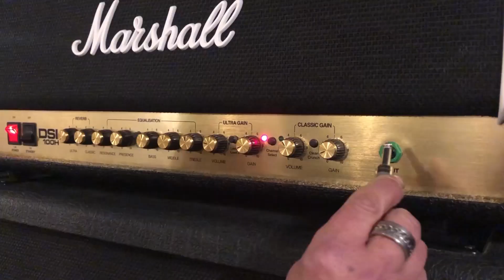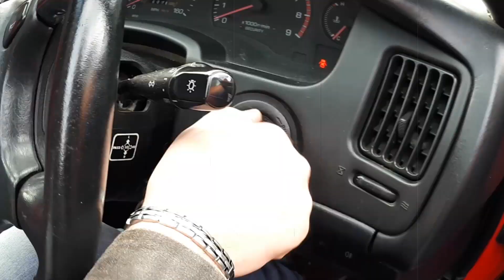JCQ No Return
Status Quo, John Coghlan, JCQ